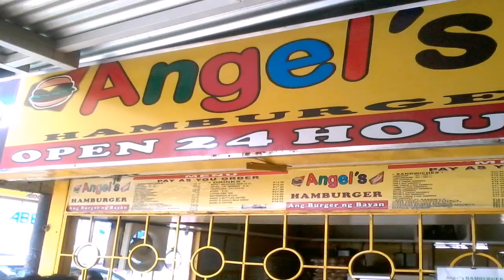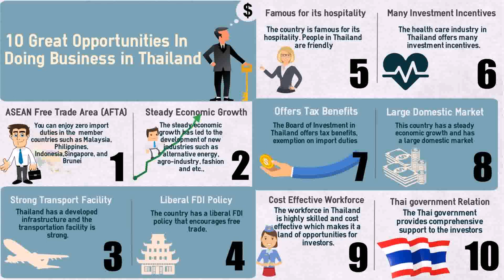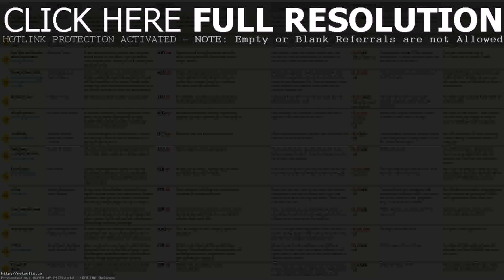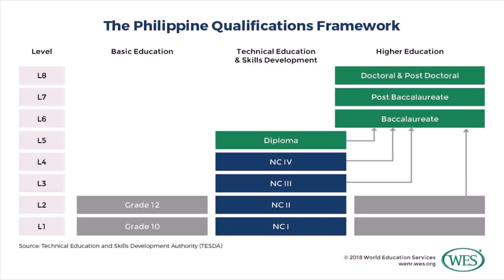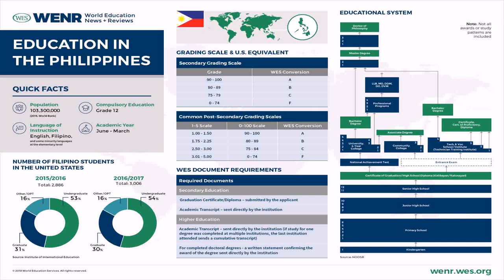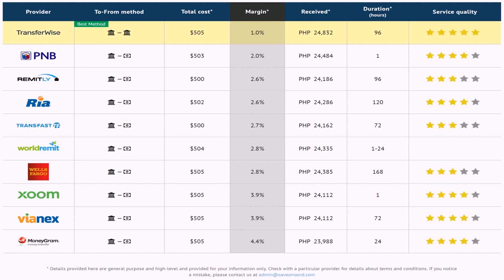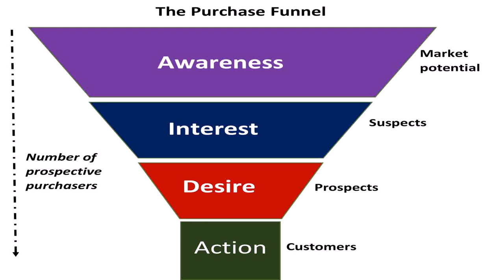Top 10 Business Ideas With Low Investment In Philippines - DaddyGif.com (see description)